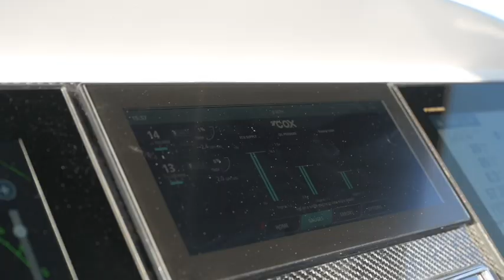HammerCat 35 sea-trial with Cox 300HP diesel outboards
Hammer Yachts is the first power-catamaran builder to install a set of COX diesel outboard engines.  The legendary range / efficiency of the HammerCat 35 is further enhanced with these outboard diesel. Range at 25 knots is ~750m. Video by @retroyspective